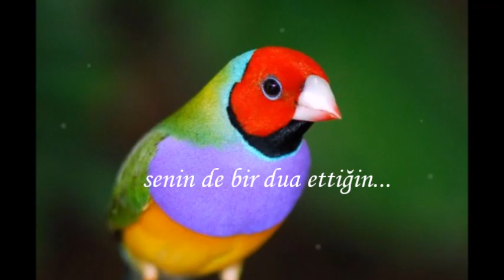CUMANIZ MÜBAREK OLSUN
👇👇DİĞER CUMA VİDEOLARIM 👇👇

cuma mesajları anlamlı güzel sözler
cuma mesajları ayet
cuma mesajları ayet hadis
cuma mesajları bayraklı
cuma mesajları bayrak
3d cuma mesajları
cuma mesajları en yeni
cuma mesajları en güzel anlamlı
cuma mesajları en yeniler
cuma mesajları etkili